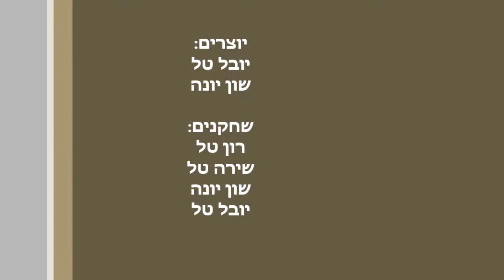הסיפור שאינו נגמר עבודה בספרות